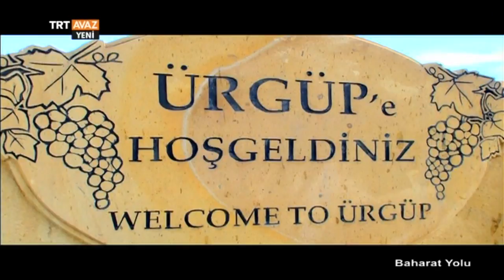Baharat Yolu (Karabiber/Nevşehir/Kapadokya/Kazak Pilavı) - TRT Avaz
By sempatik'in sunumuyla ekranlarınıza gelen "Baharat Yolu" bu bölümünde sizlere Nevşehir Kapadokya'dan sesleniyor ve karabiber baharatını tanıtıyor.

Karabiberli Kazak Pilavı...

Meşhur Kapadokya Kebabı...

Peri Bacaları'ndan muhteşem görüntüler...

Hepsi ve daha fazlası "Baharat Yolu"nun bu bölümünde sizleri bekliyor.